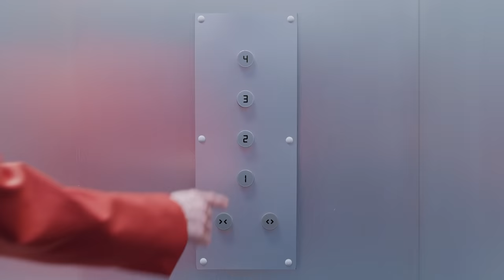Xiaomi 11 Lite 5G NE x Swarovski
Buy Xiaomi 11 Lite 5G NE and get Free Swarovski Swan Pendant